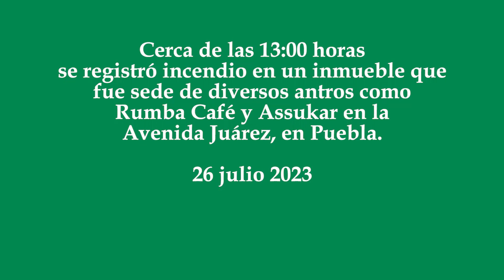Se registra incendio en lo que fuera Assukar y Rumba Café en Puebla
Cerca de las 13:00 horas Se registró incendio en un inmueble que fue sede de diversos antros como Rumba Café y Assukar en la Avenida Juárez, en Puebla.